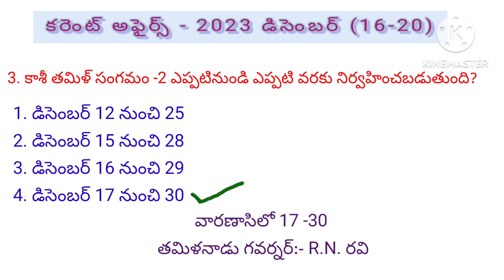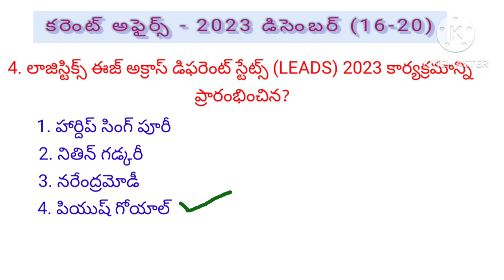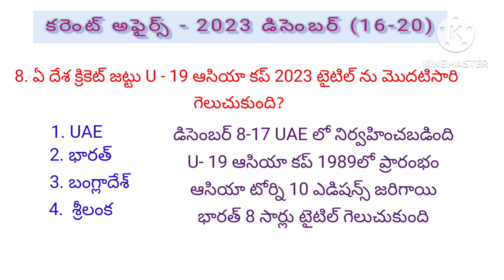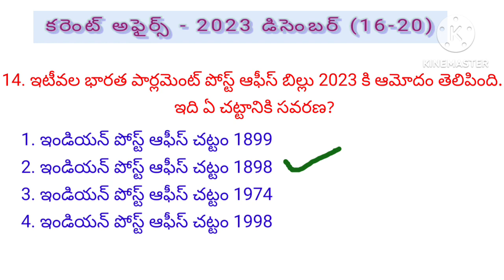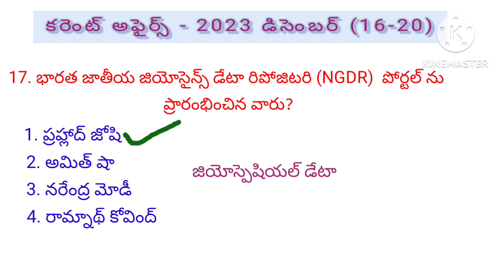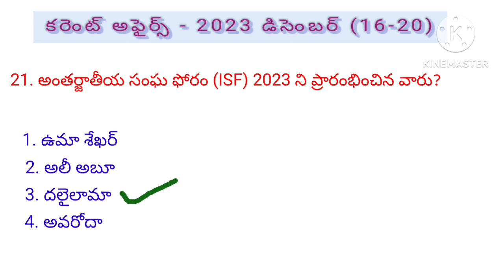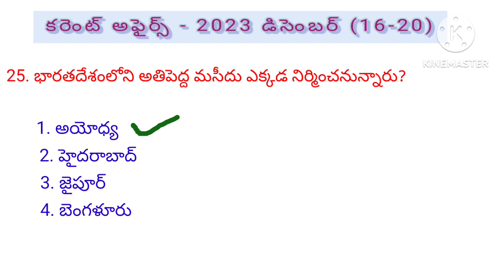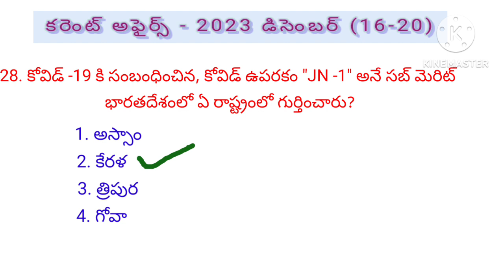కరెంట్ అఫైర్స్ - 2023 డిసెంబర్ 16-20 // IMP MCQ bits in telugu // special for all competitive exams